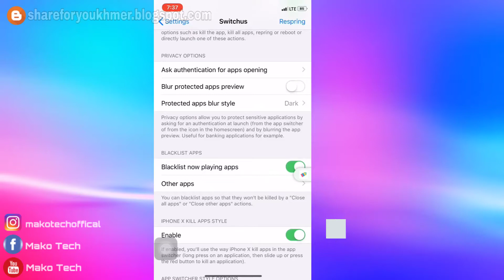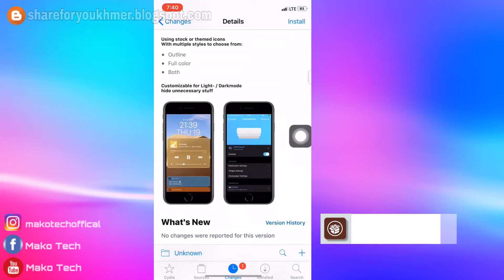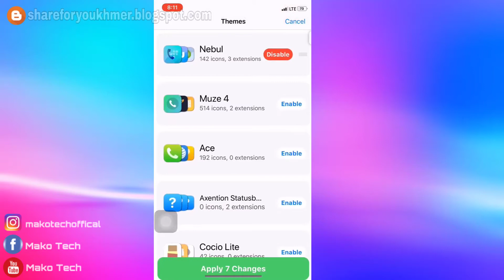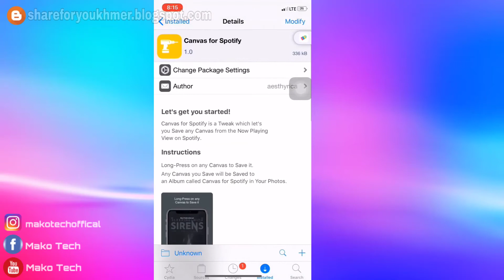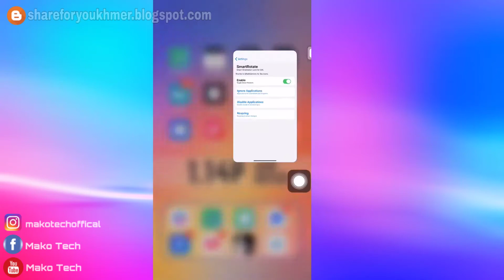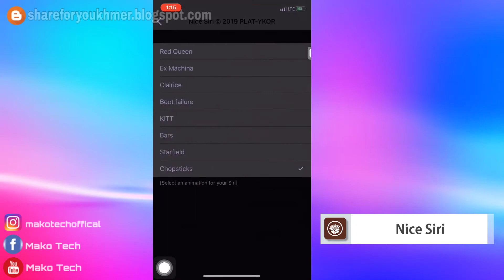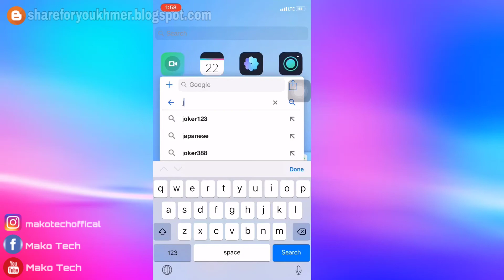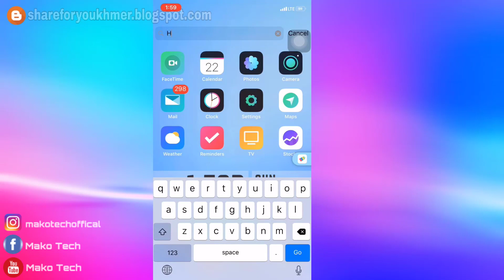🔥New | Top Best Cydia Tweaks for iOS12.4_iOS13.2.3 Jailbeak (Unc0ver&Checkra1n)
ទស្សនាវីដេអូផ្សេងៗទៀត

✏My Device: Redmi K20 Pro
✏My Device: Honor V9
✏My Phone: iPHONE 6plus
✏My Phone: Sony Xperia XZ
✏My Computer: Ryzen Custom
CPU: AMD Ryzen™ 5 2400G with Radeon™ RX Vega 11 Graphics
OS: Windows 10 - 64-Bit Edition
RAM: T- FORCE DELTA RGB 2666 16GB
SSD: L5 LITE 3D TEAM 120GB